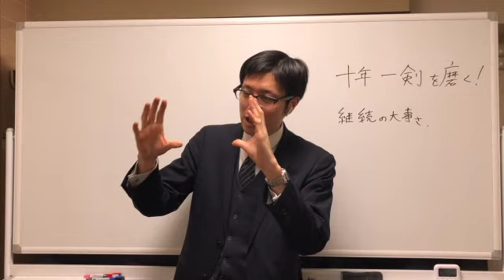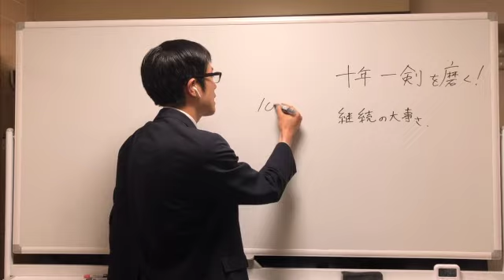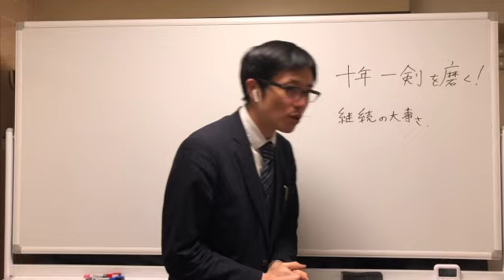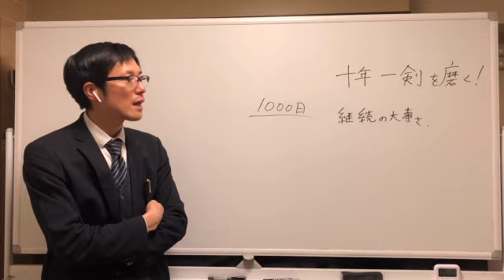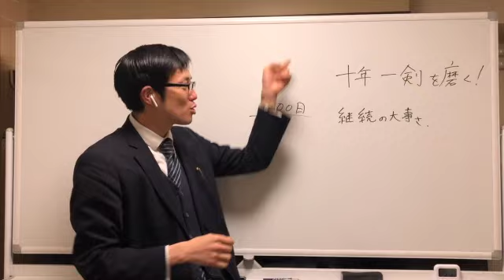十年一剣を磨く！継続の大事さ。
【毎日届く！フジモトのカクロン メルマガはこちら】
情報発信も仕事も「やり続ける」中でいろいろな発見があります。
だからこそ、ブログなどでの情報発信、今後も続けていきたいと思います！